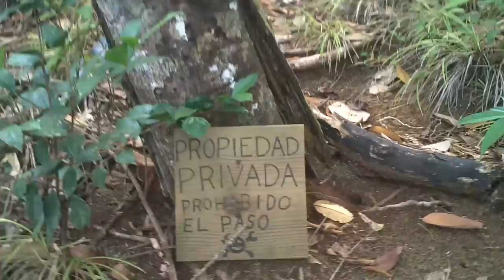Getting Water in the Jungle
Help out:
Bitcoin: 1GPLqw2h5fLPTNyQviiAawc1n7UPHPBHdB